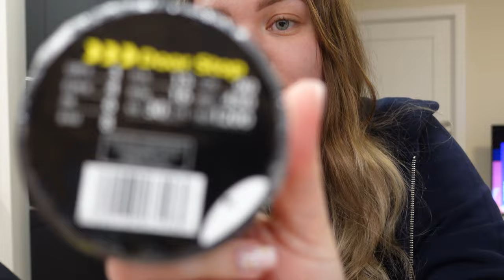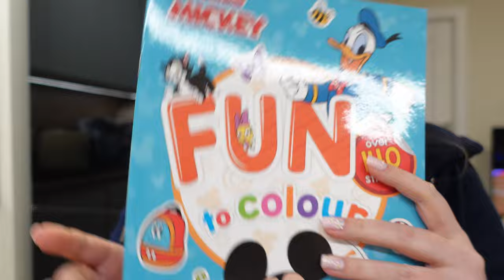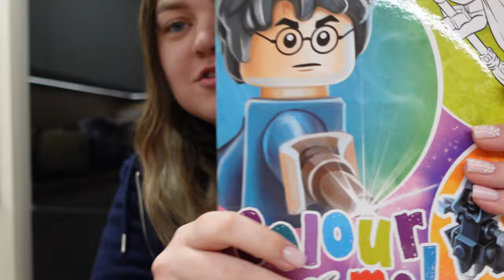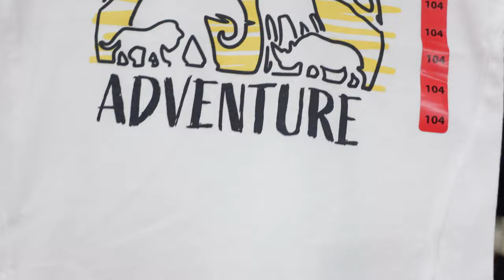PISTACJOWE SZALEŃSTWO 💚 I UBRANKA Z PEPCO 👕